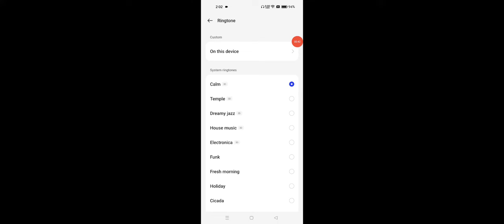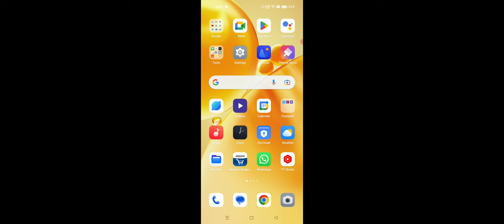OPPO Devices Call Aane Par Ringtone Nahi Baj Raha Problem Solve